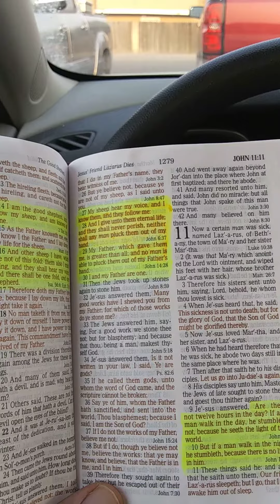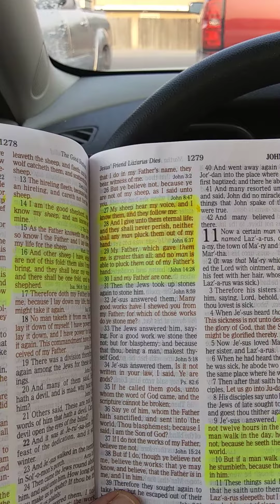God Manifested In The Flesh!